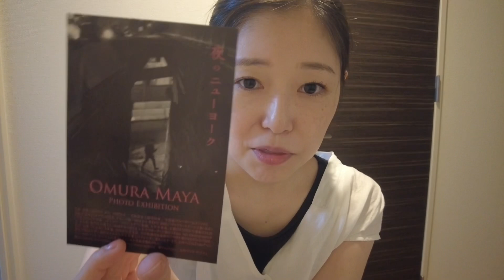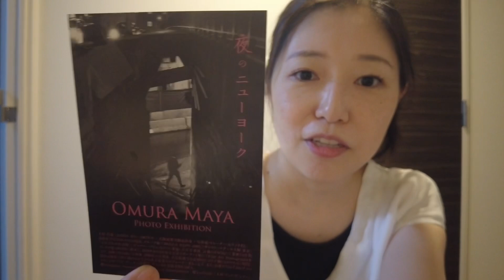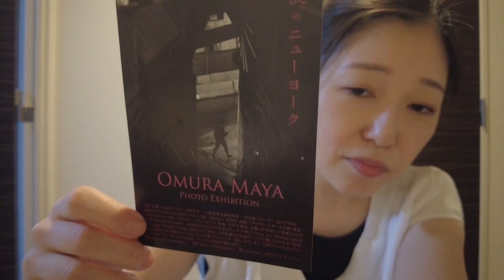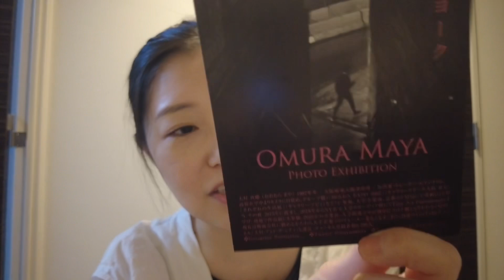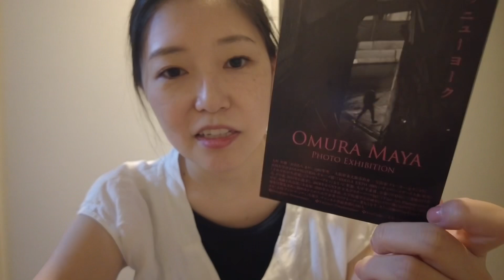2023年7月 体調不良とサイバーテロは本当に困る件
写真展『夜のニューヨーク』7/26-30
大阪南船場のギャラリー・アビィにて開催します。

在廊予定
7/26お昼過ぎ〜
7/27 閉店少し前
7/28 終日
7/29 終日
7/30 終日
途中マクド食べに行ったりしてるかもですが
いたら是非お話ししてください！(マスク着用推奨)